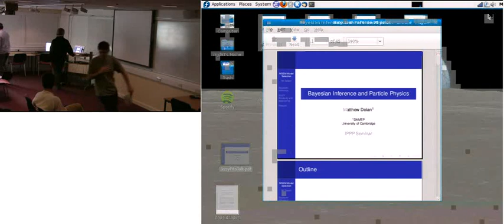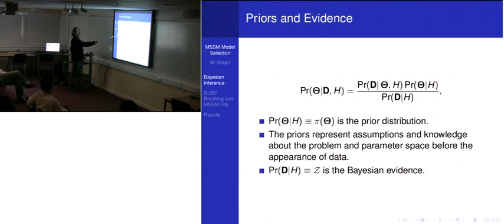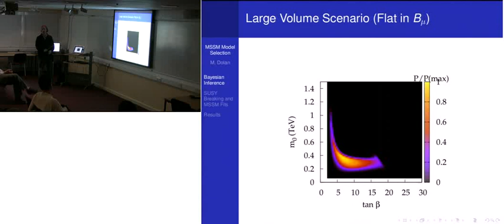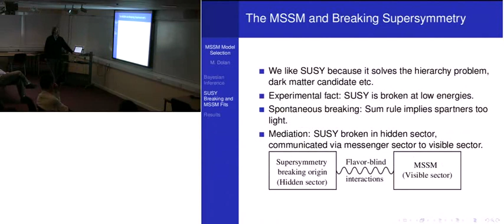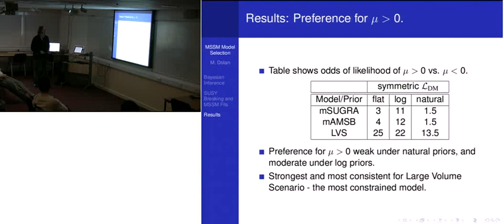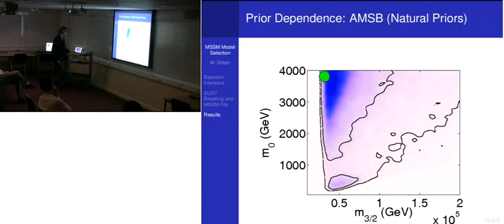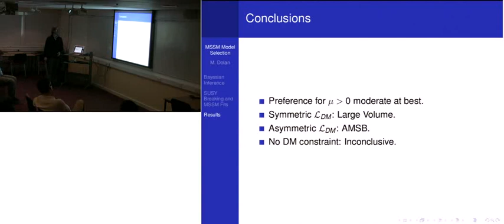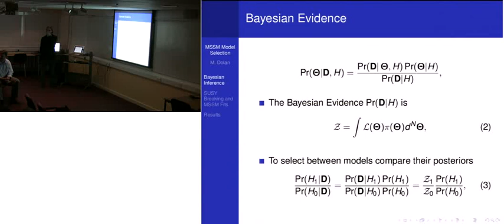Bayesian Interference and Particle Physics - Matthew Dolan